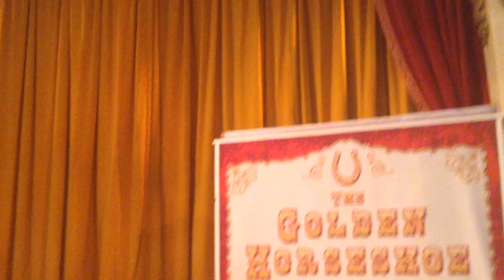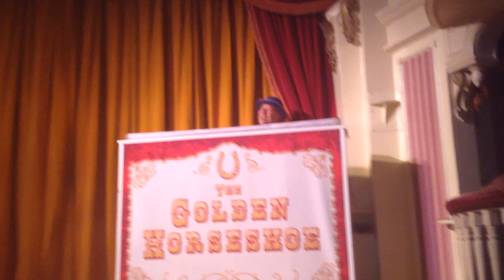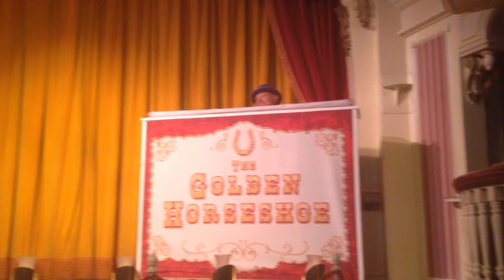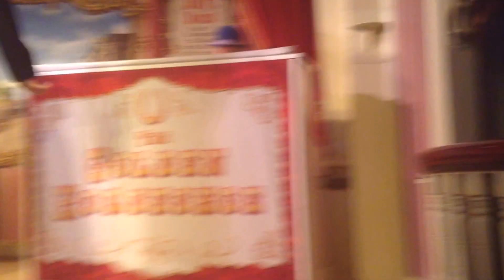Laughing Stock Company 2016 #16